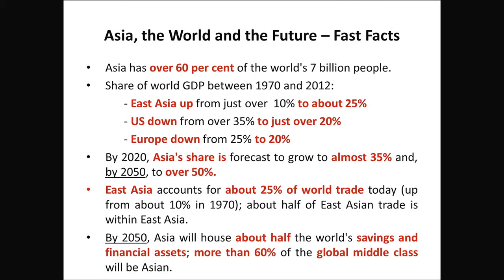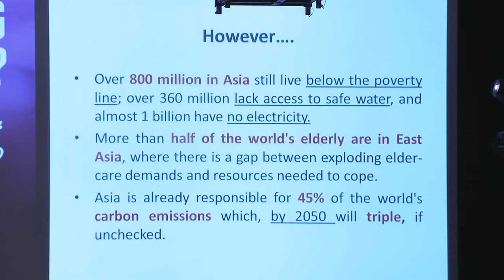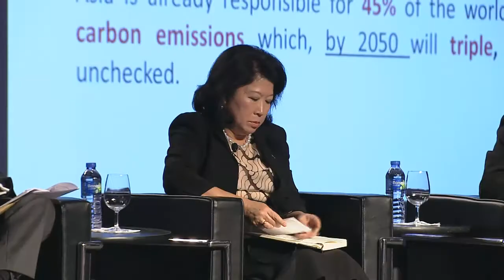Business Leaders Panel: The Future of the World and Asia's Role - INET Hong Kong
Business Leaders Panel on "The Future of the World and Asia's Role" at the Institute for New Economic Thinking's "Changing of the Guard?" conference in Hong Kong. Featured panelists include INET and Research in Motion Co-founder Jim Balsillie, Ronnie Chan, and Mari Pangestu, with Founding Chairman of the Fung Global Institute Victor K. Fung moderating.